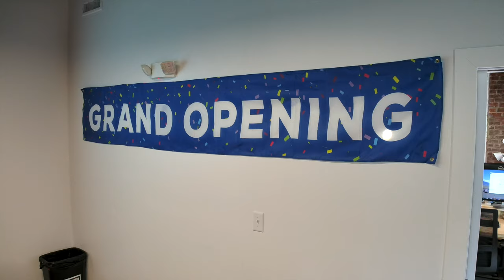Want to improve your home? Experts tell you what to do here!